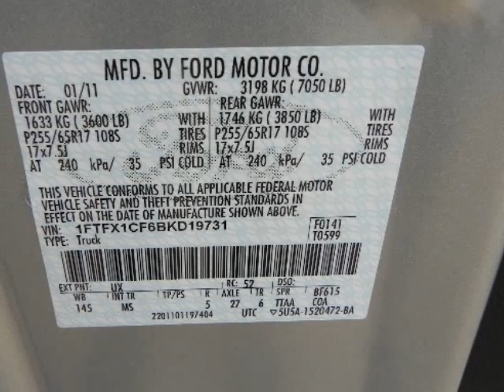2011 FORD F-150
I deliver the best ride the best fuel economy and the best towing capacity. I am and always have been the best selling truck in America. Come in and test drive today and see why Ford F-150 is the best selling truck in the world. We are located just minutes east of Dallas/Ft. Worth and South of Rockwall at the intersection of HWY 80E and 205 North.